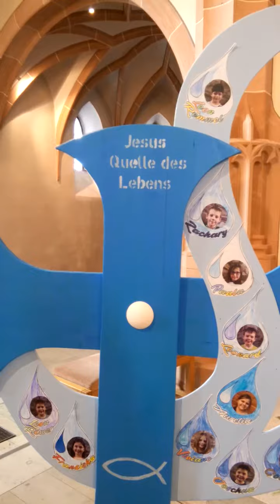Der Herr segne Dich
Aufgenommen am 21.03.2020 in der St. Anna Kirche Somborn.
Gesang: Dorina Reichling
Orgel: Ferdinand Kempf